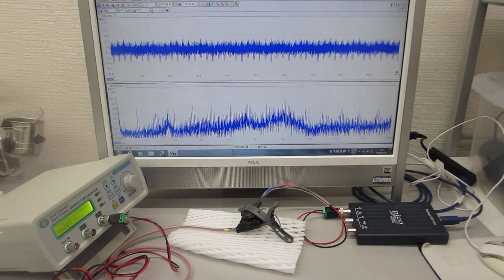超音波素子表面の表面弾性波利用技術（ultrasonic-labo）